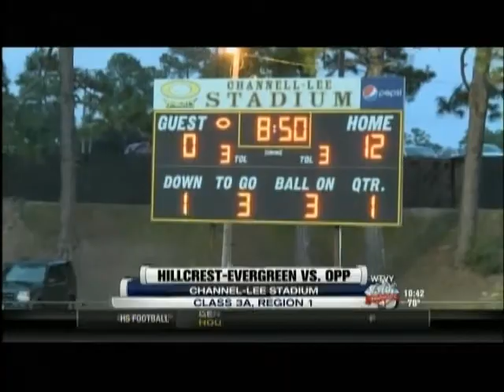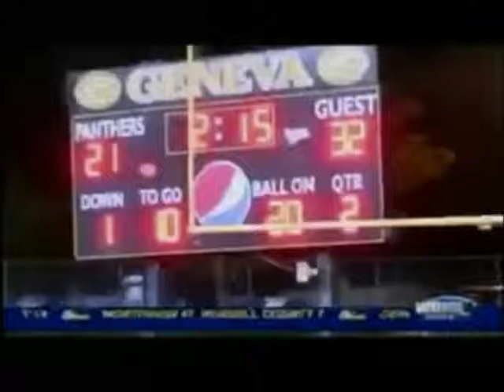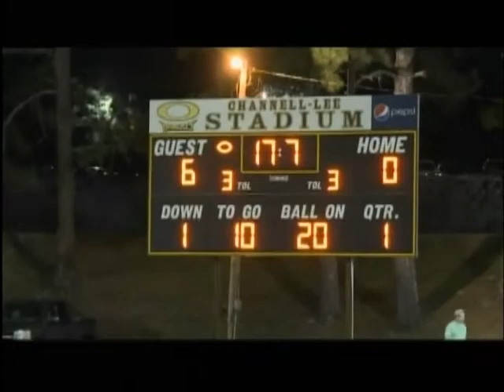Opp Bobcat Football Highlights 2015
Highlights of the Opp Bobcats 2015 football season from various Friday night football shows.